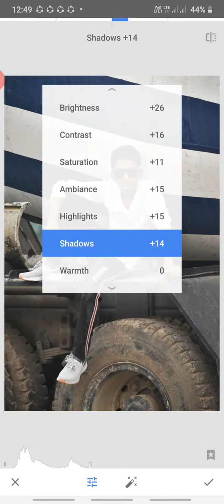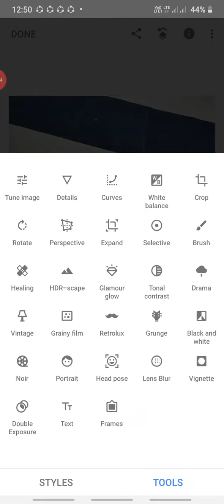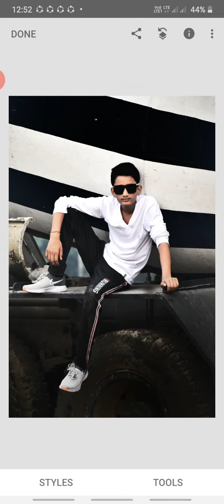Snapseed se photo ko edit kaise kare